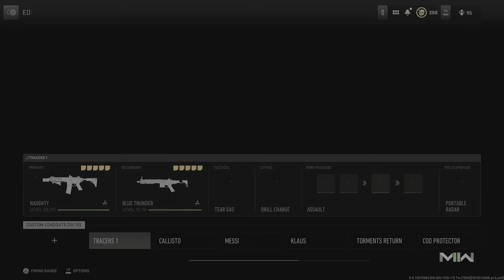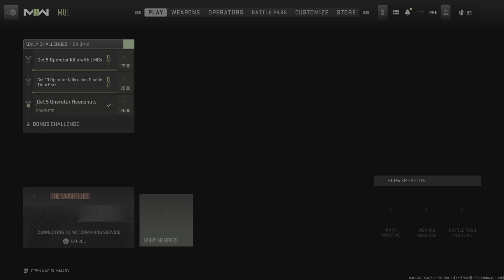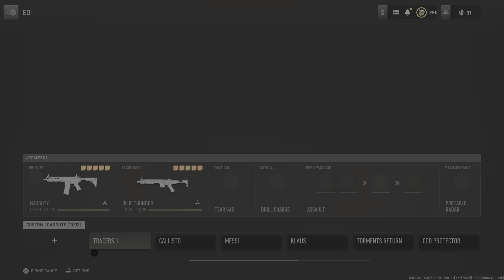Level up Weapon challenges Fastest Road to Platinum SMGs PS5 Gameplay Call of Duty: Modern Warfare 2